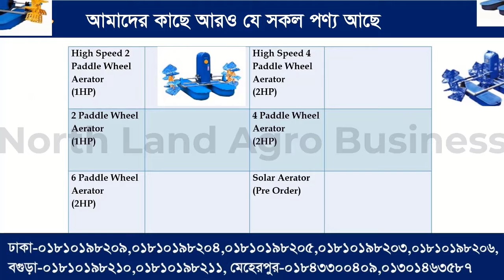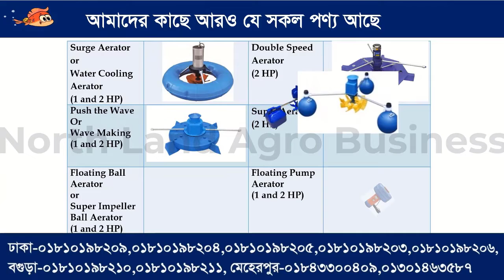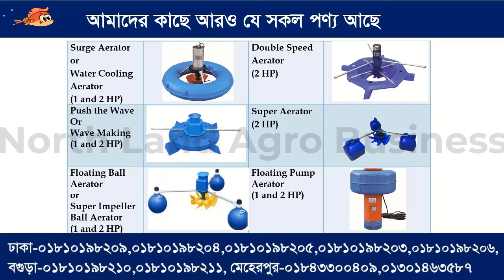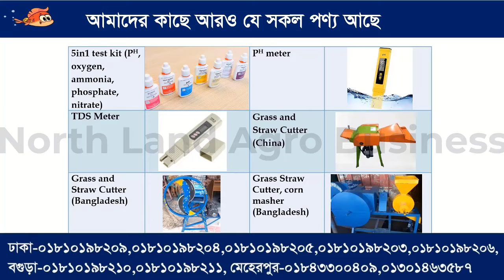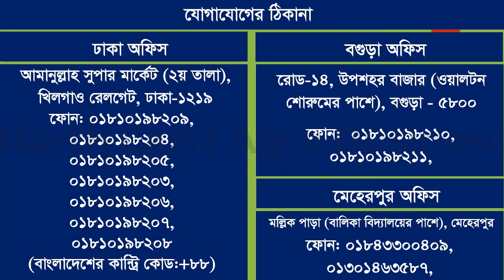(Fountain aerator) বাংলাদেশ কৃষি বিশ্ববিদ্যালয়ের টিএসসি'র লেকে আমাদের দুইটি ফাউন্টেইন এয়ারেটর NLAB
আমাদের সাথে ফোনে যোগাযোগ :
👇বগুড়া অফিস (উপশহর):
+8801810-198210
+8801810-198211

👇 ঢাকা অফিস:
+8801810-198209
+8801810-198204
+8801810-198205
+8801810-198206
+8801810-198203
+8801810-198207